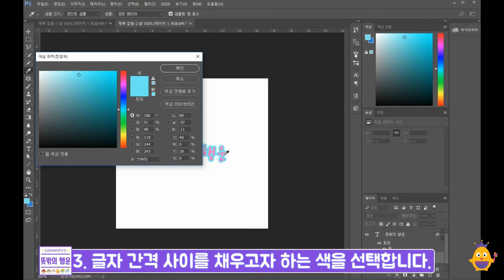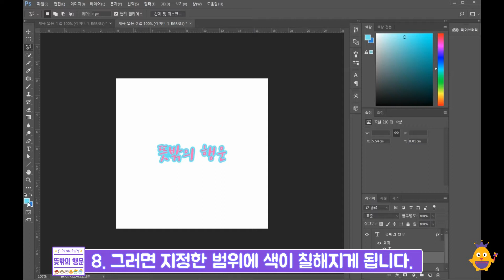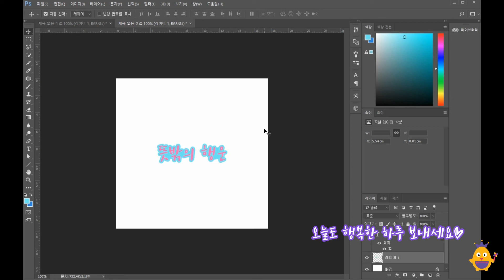[포토샵] 글자 간격 사이를 전경색으로 채우는 방법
오늘 하루도 뜻밖의 행운과 같은 하루를 보내세요. :D